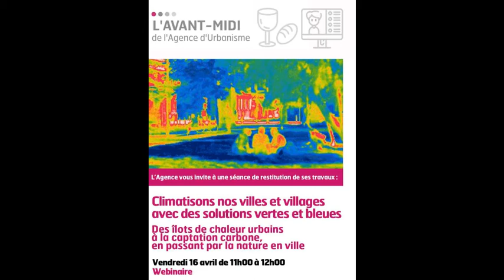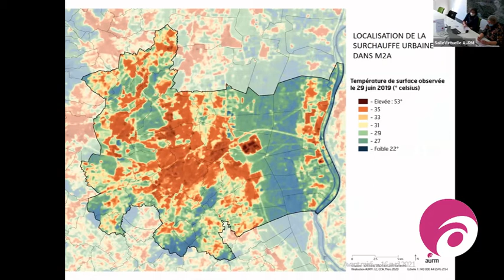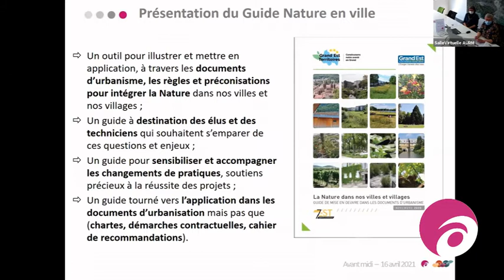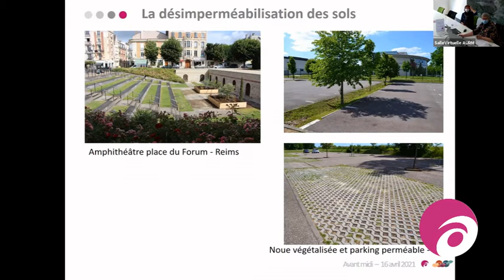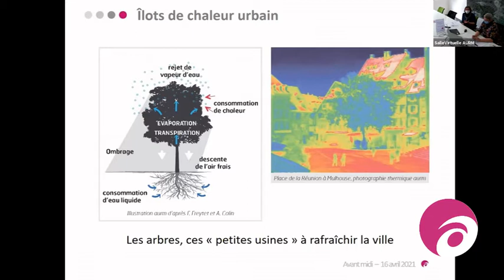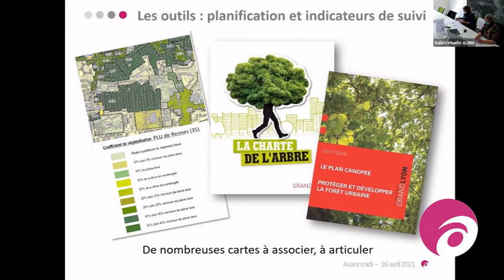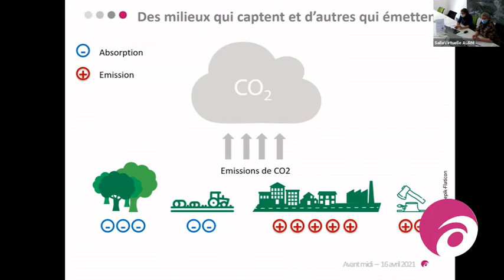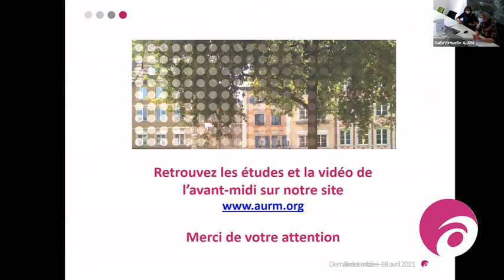Avant-Midi - webinaire - Climatisons nos villes et villages avec des solutions vertes et bleues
Enregistrement de l'Avant-Midi  organisé le 16 avril 2021. Restitutions de différents travaux de l'Agence.